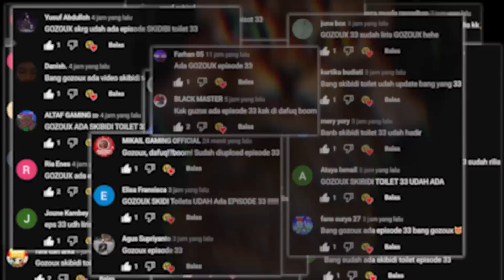REACTION EPS 33 SKIBIDI TOILET, DUNIA SEMAKIN KACAU !! 🙀 - Skibidi Toilet Indonesia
Hello guys! Kali ini Gozoux mau Reaction Episode 33 Skibidi Toilet Terbaru nihh! Jadi di Episode 33 Skibidi Toilet ini Ternyata Mega Speakerman masih menjadi jahaatt.. dan Boss Gman Toilet mulai membuat kekacauan sampai muncul makhluk toilet baru human toilet yang memiliki badan seperti manusia !! 🙀

Episode 32 Kemarin sang jagoan kita yaitu Mega Speakerman juga kena Parasit dan Melawan Kitaaa Tolongg !! 🙀

Btw, di Episode 31 kemarin sudah banyak Cameraman yang berubah menjadi Jahat dann mulai menyebar ke Speakerman juga !! Ini semua ulah Profesor Jahat Skibidi yang membuat Speakerman & Cameraman berubah menjadi Jahat !! 🙀

Oiyaa, di video sebelunya Gozoux udah bikin Reaction Video Semua Episode Skibidi Toilet yang lagi viral banget niih! Ternyata ada ceritanya gitu guys seru dan kocak banget dari ada si skibidi toilet (toiletman), cctv man, camera man, dan yang terakhir speaker man !! 😹

Selamat menonton yaa guys semoga terhibur hehe ~ 😸

🎥Credit video :  @DaFuqBoom

Salam kenal dari si Kucing Gamer GoZoux 😸

Thankyou ! 😸